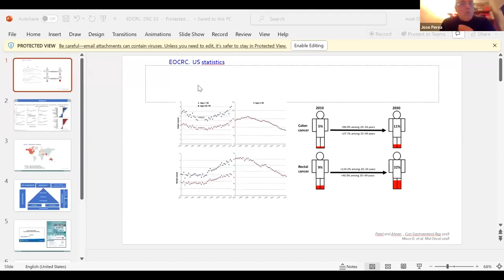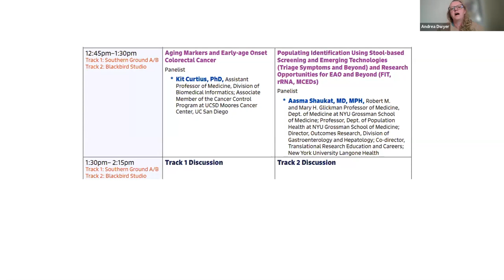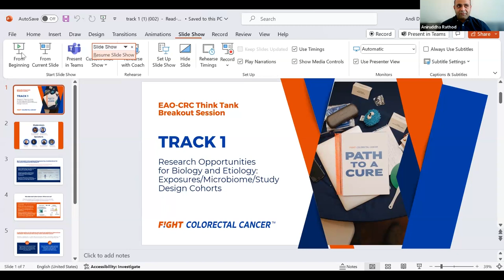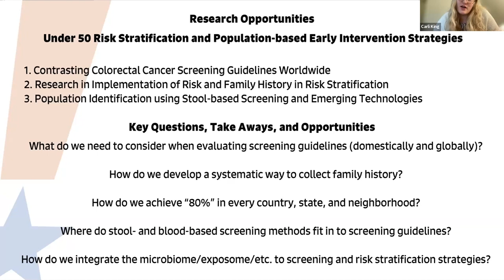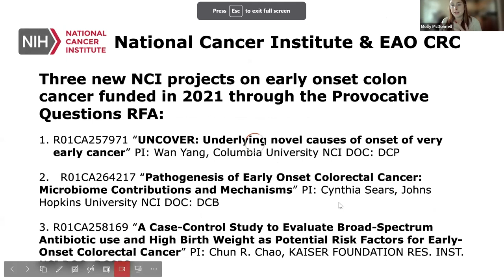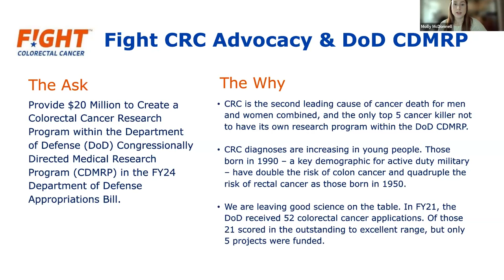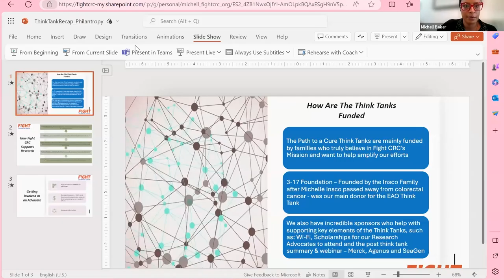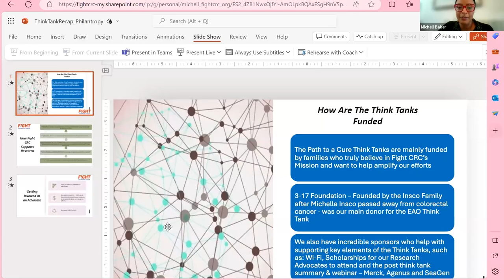Early-Age Onset Colorectal Cancer Think Tank Recap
The Fight CRC Early-age Onset Think Tank unites some of the brightest minds in oncology, epidemiology, genetics, industry, and academia. Our collective mission is to confront the urgent challenges of early-age onset colorectal cancer research. In this recap, we invite medical professionals and advocates to join us for an inclusive discussion. We’ll highlight key themes and findings from the meeting and, most importantly, have an opportunity for you to make your voice heard.